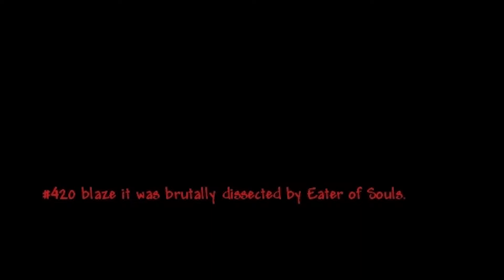Terraia Hardcore Adventures S2E2 - 420 Graze It - Terraria 1.1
Got inspired from playing Terraria 1.4 to finish off these old clips.
Ep 1 and 3 are from the same night.
Recorded 31st Jan 2013
Edited in Adobe Premiere CC 2013 thru to 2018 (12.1), Handbrake and AME, Photoshop CC 2020.